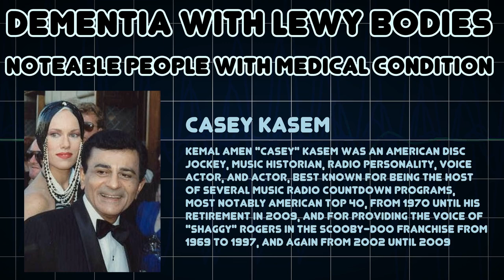Dementia with Lewy bodies (Medical Condition)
Symptoms, risk factors and treatments of Dementia with Lewy bodies (Medical Condition)

Dementia with Lewy bodies, also known under a variety of other names including Lewy body dementia, diffuse Lewy body disease, cortical Lewy body disease, and senile dementia of Lewy type, is a type of dementia closely associated with Parkinson's disease